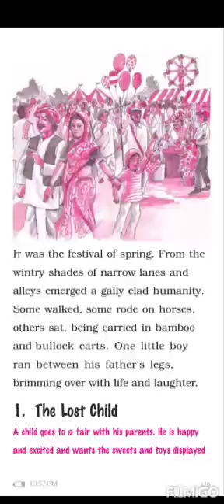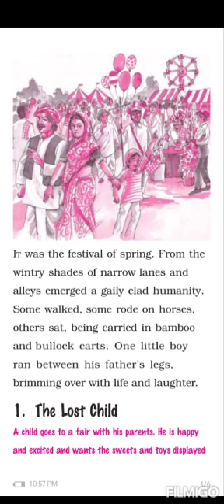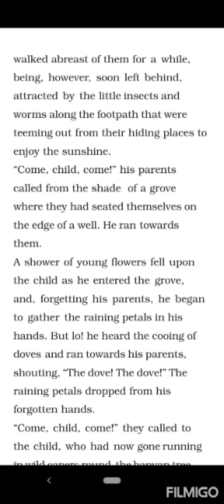Std. 9-eng. Lit.part1